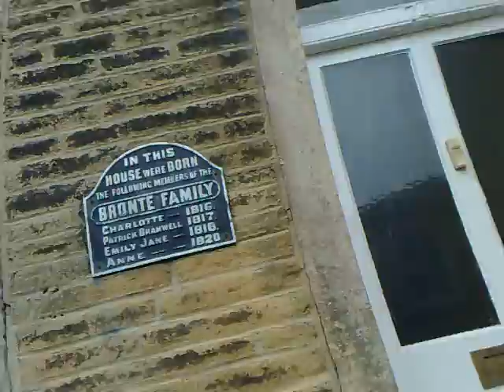Thornton Memory Map part 1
Memories of Thornton linked to a Google Map. Part One - introduction.